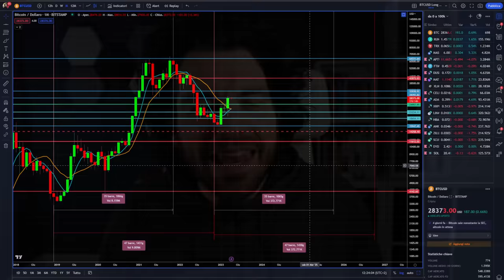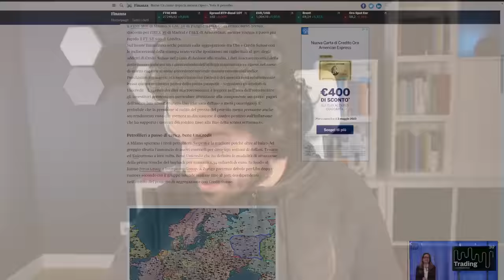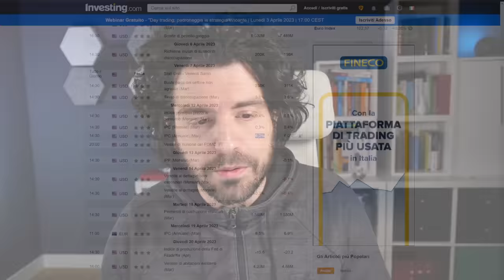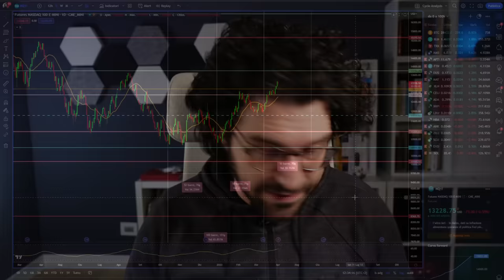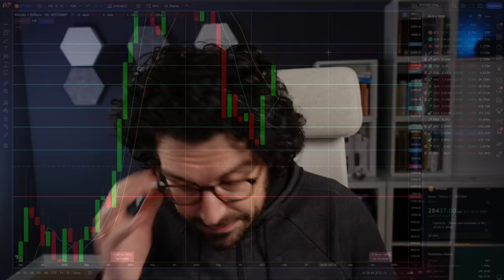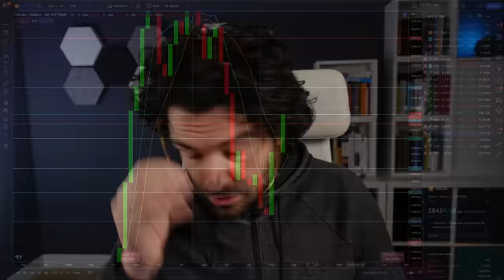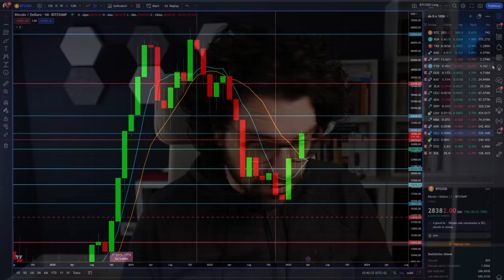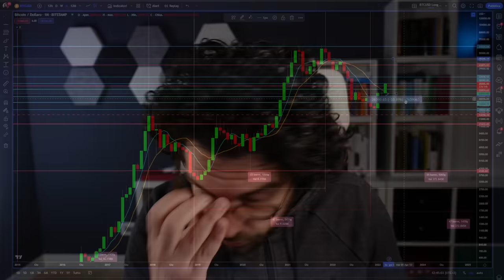BITCOIN nuovo MESE PERCHÈ è il PIÙ IMPORTANTE del 2023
Bitcoin inizia il mese più importante del 2023.
Perchè?
Analizziamo le news più importanti per il mese di aprile e scopriamo perchè aprile 2023 può essere il mese più importante dell'anno per bitcoin e crypto.

00:00 Intro
02:00 Opec innesca una nuova spinta all'inflazione?
05:30 Le news più importanti del mese
07:30 Atteso un nuovo rialzo dei tassi Fed
09:20 Analisi e news Nasdaq 100
11:00 Analisi e news bitcoin
14:00 Nuovi target per aprile 2023 su bitcoin
17:30 Altra conferma di una nuova bull run?

LA MIA ATTREZZATURA VIDEO: